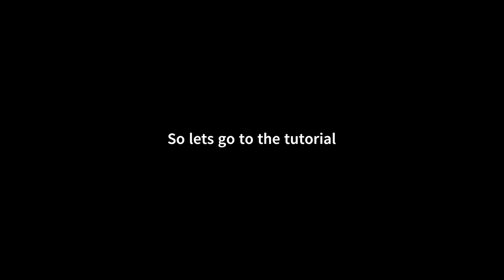How to build a simple starter house in Minecraft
Did you sub yet???